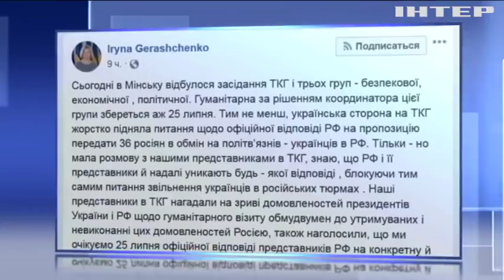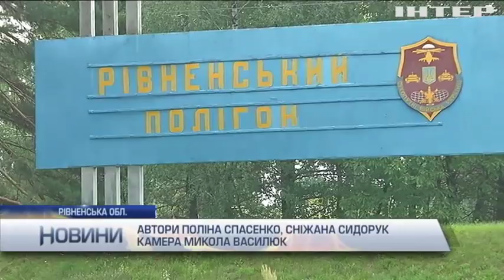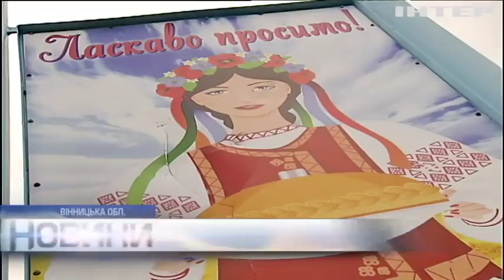Новости 12:00, выпуск за 12 июня 2018 года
Дивіться у цьому випуску: Трагедія рейсу МН17: Рада ратифікувала угоду з Нідерландами. США пригрозили новими санкціями. Македонії запропонували стати членом Альянсу.